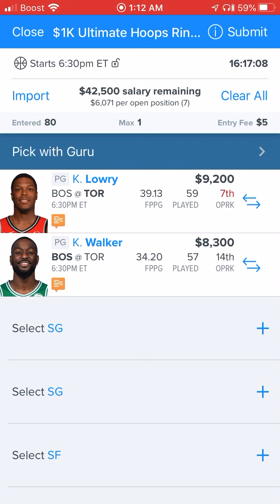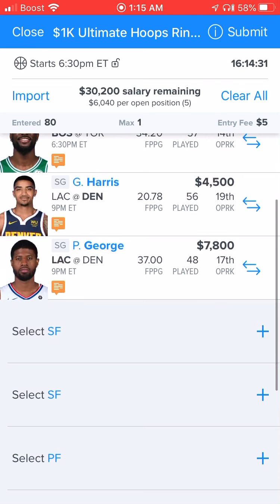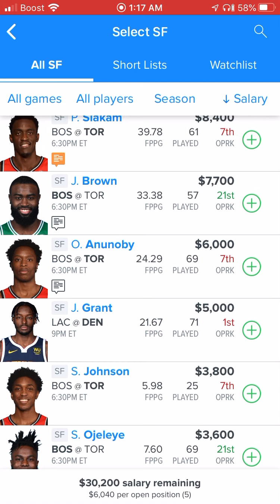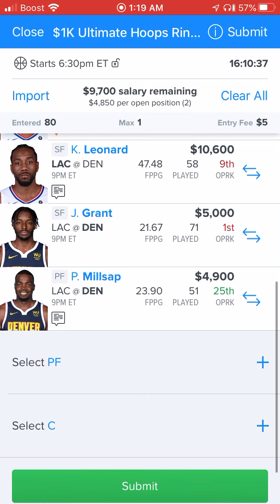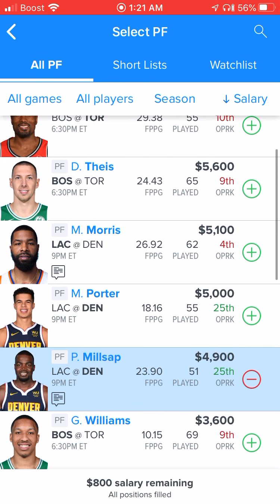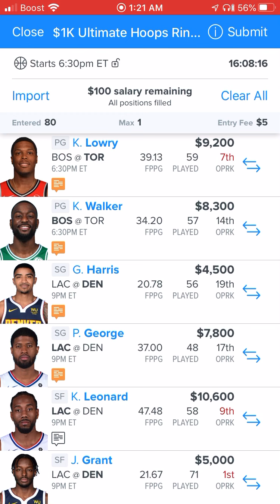9/7/20 - NBA DFS DraftKings & FanDuel Top Picks 9/7/20